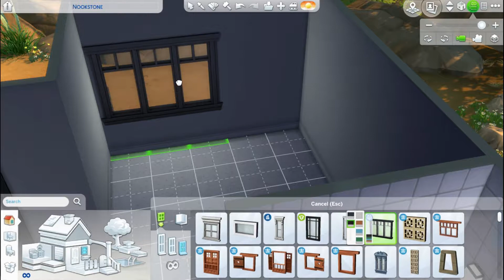THE SIMS 4:SPEED BUILD NOOKSTONE REMODEL OASIS SPRINGS!